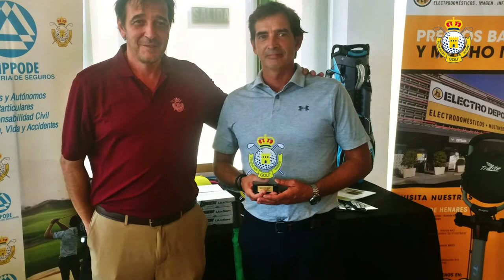Comité amateur FGM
El circuito amateur de la FGM llega a su fin esta temporada y hemos hablado con el presidente del comité, Juan Carlos Garrido, y las empresas que lo apoyan